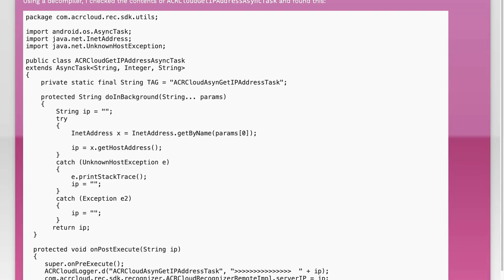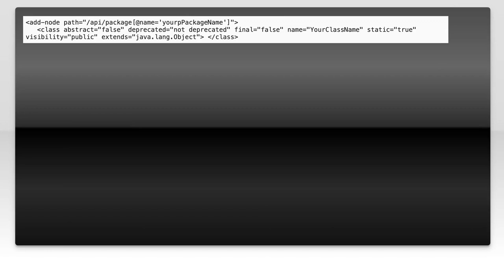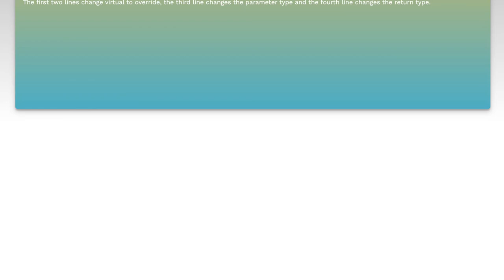Xamarin Binding Jar gives error: does not implement inherited abstract member AsyncTask.DoInBack...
java: Xamarin Binding Jar gives error: does not implement inherited abstract member AsyncTask.DoInBackground(params Object[])

Related to: java, xamarin, android-asynctask, xamarin.android